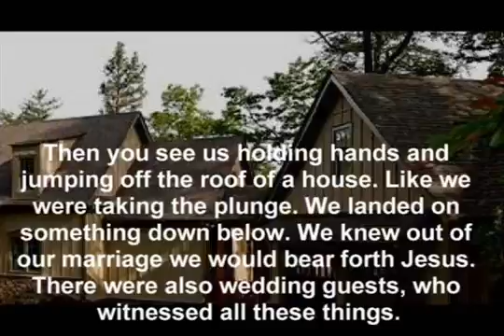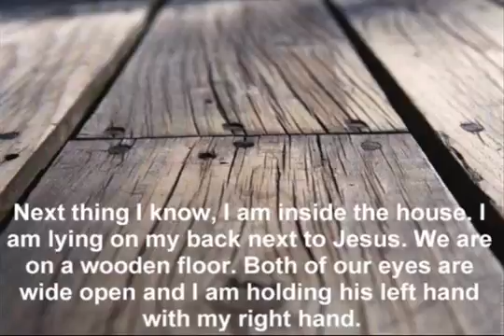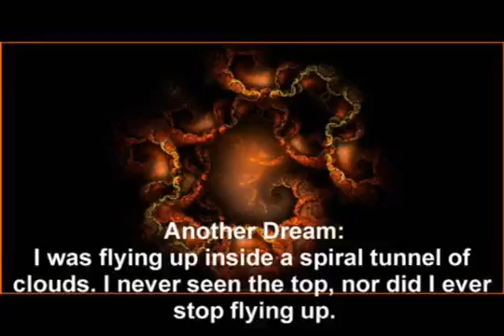Dream about a Real Relationship with Jesus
Music written and performed by me.